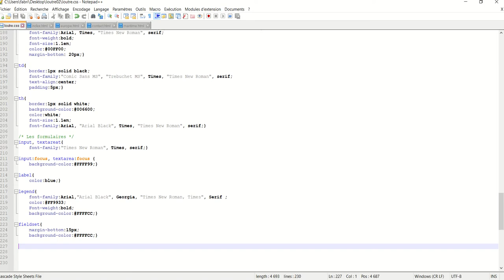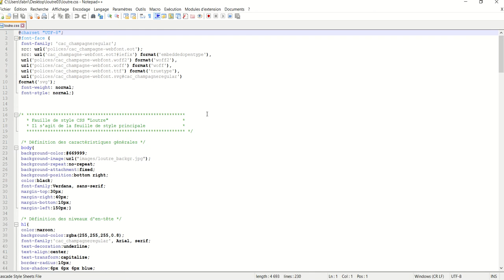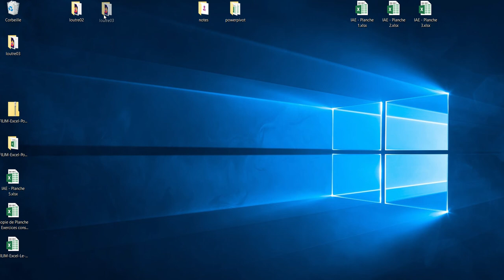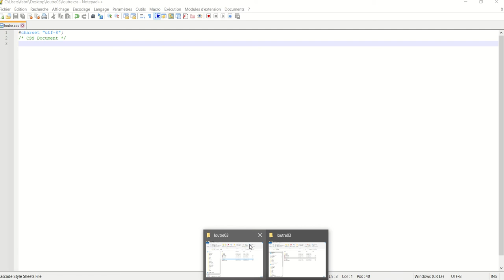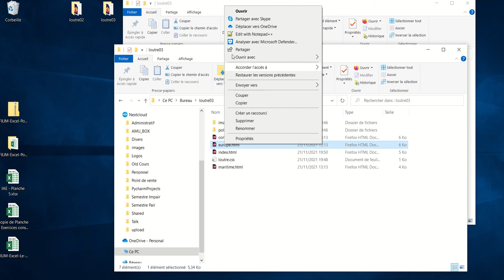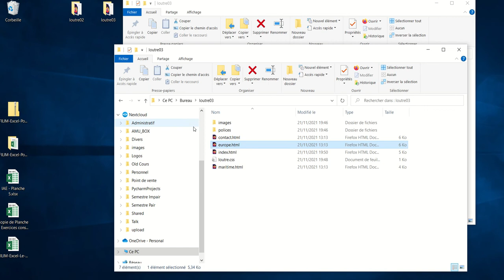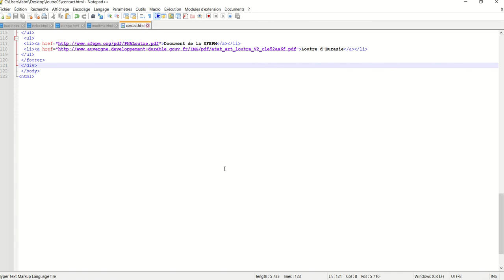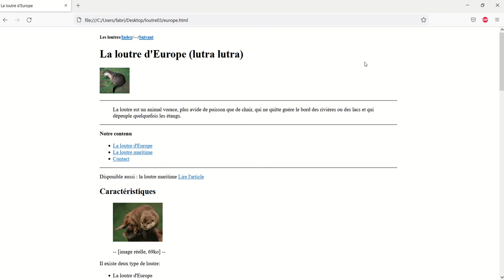CSS 021 - Webdesign - cadrage de la page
Tâches effectuées :
- Fermeture de tous les fichiers ouverts
- Copie du site loutre02 en loutre03
- Ouverture des fichiers de loutre 03 et suppression des règles CSS existantes
- Création d'un bloc de positionnement de la page globale